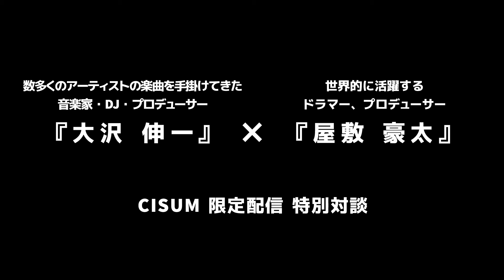【CM】大沢伸一 × 屋敷豪太 - ルーツを紐解く / CISUM特別対談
全4話にわたる本編映像はCISUMでご覧いただけます

►『CISUM（シーサム）』とは？
音楽知られざるルーツや歴史を知る
アーティスト自身が綴る今までにない音楽SNS

『大沢 伸一』
MONDO GROSSOでの活動をはじめ、国内外の数多くのアーティストの楽曲を手掛けてきた音楽家・DJ・プロデューサー

『屋敷豪太』
Soul ll Soulのトラックメイクで全英・全米チャート1位を記録、Simply Redのメンバーとしてワールドツアーに参加するなど世界的に活躍するドラマー・プロデューサー

►他にも豪華アーティストによる対談映像を配信中

『いとうせいこう』
小説家・俳優などマルチに活躍する日本語ラップの先駆け

『小原礼』
サディスティック・ミカ・バンド、バンブー、カミーノ、SKYEなどなど、数々の伝説的なバンドで活躍する音楽界のレジェンド

『高木完』
自身もタイニー・パンクスなどヒップ・ホップの先駆者として活躍、MAJOR FORCE設立後はスチャダラパー等を世に送り出すなど日本ヒップホップ界の最重要人物の1人

►Credit
撮影・編集　黒澤新
撮影　藤井大輔
撮影　丹澤由棋
照明　小磯晴香

►Location
GINZA MUSIC BAR